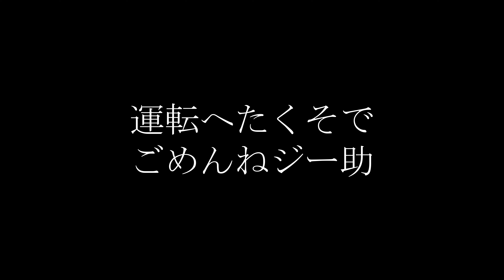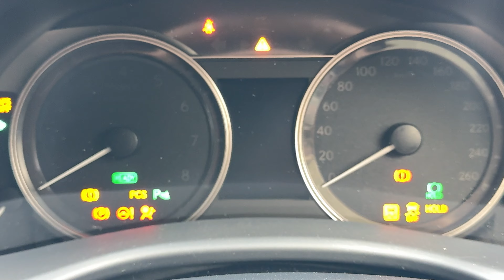皆様にご報告です。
この度私デカモンチは…

ジー助ことレクサスGSを降りることにしました。
今回はその報告動画となります。